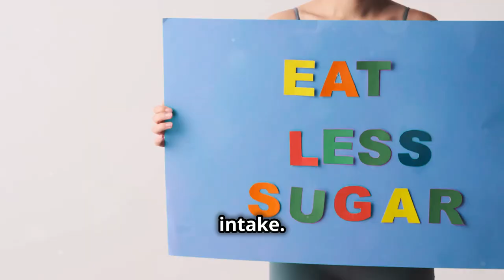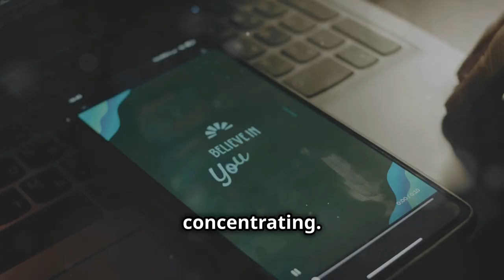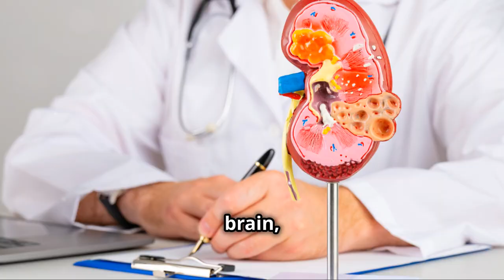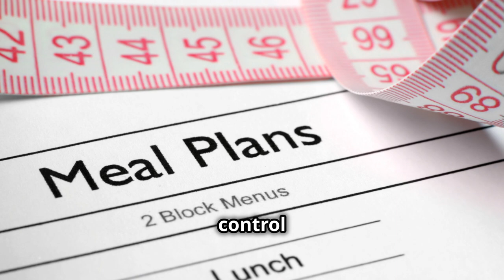What Happens When You Cut Sugar for 2 Weeks?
Embark on a transformative journey towards better health by cutting out added sugar!

In this video, we'll explore the scientifically-backed benefits of reducing sugar intake and how it empowers you to take control of your well-being.

Learn about the challenges and rewards, including practical tips for managing cravings, and understand the health risks associated with excessive sugar consumption.

We'll discuss the impact of high sugar intake on insulin resistance and chronic diseases, and provide strategies to manage sugar cravings effectively. Join us in embracing this empowering act of self-care for increased energy, better skin, and overall improved health.

OUTLINE:
00:00:00 Unveiling a Healthier You
00:00:47 The Bitter Truth About Sweet Indulgence
00:01:31 Conquering the Initial Hurdles
00:02:04 Witnessing the Power of Change
00:02:57 Practical Tips for Sugar Freedom
00:03:55 Your Ally in the Sugar-Free Journey
00:04:43 Embrace the Sweetness of a Healthier Lifestyle